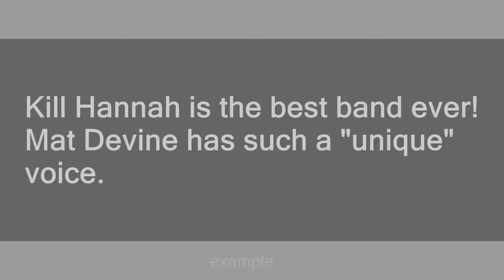Mat Devine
Slang flashcards: